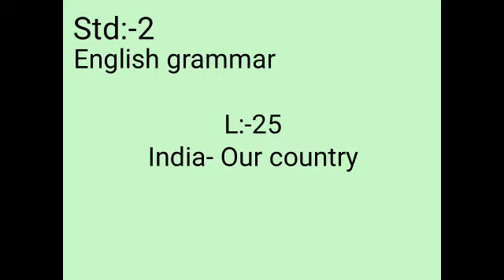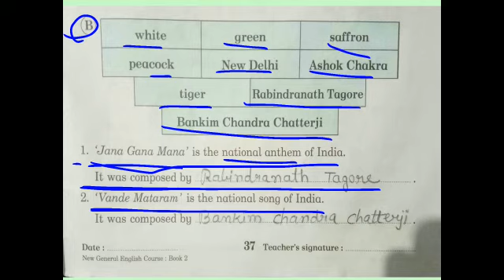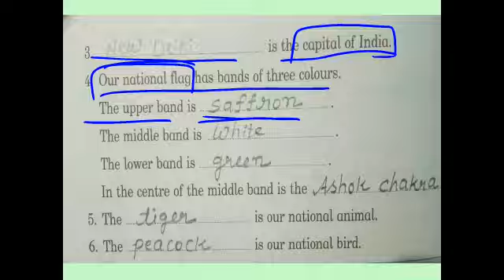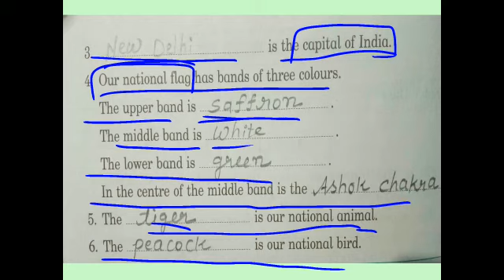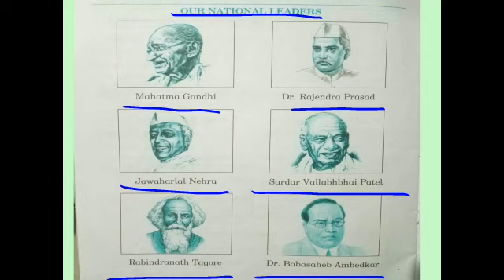6/3/21 std :-2 English grammar L:-25 India -Our country by :-Jyotima'am